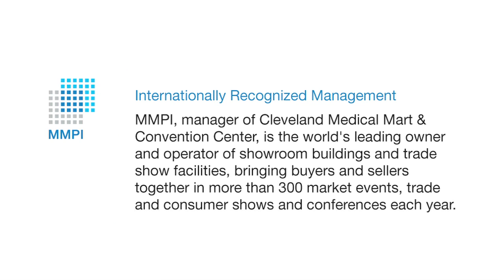Taking Up Medical Residence In Cleveland